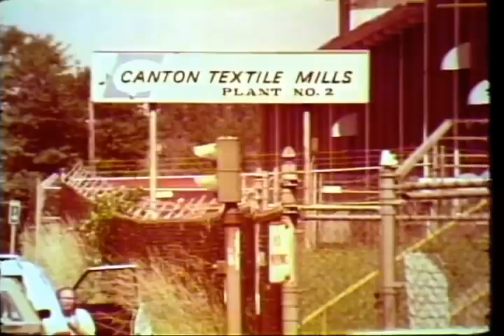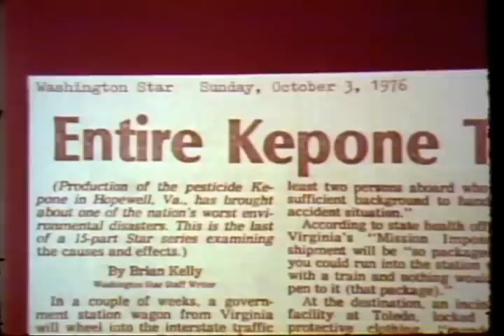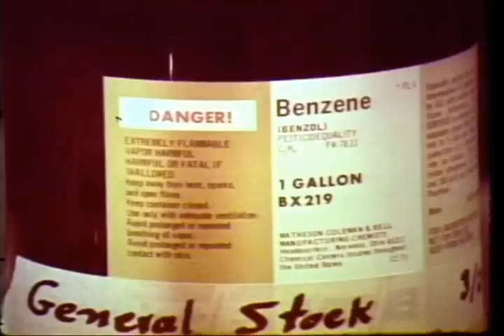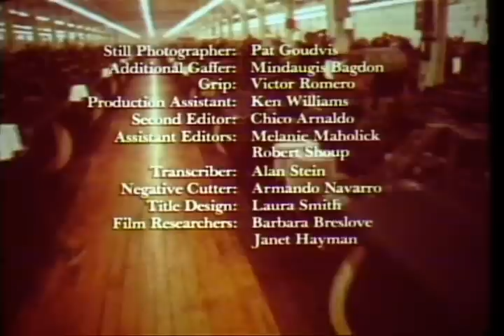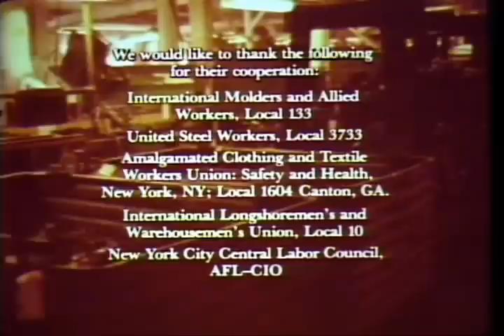The Story of OSHA | Workplace Industrial Safety Worker's Rights Union Labor Documentary Film Video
The Story of OSHA | Workplace Industrial Safety Worker's Rights Union Labor Documentary Film Video - This film tells workers how OSHA was set up to stem the tide of disease, injury, and death, and what their rights are under the law. Explains how NIOSH conducts tests, how standards are set, and how OSHA investigates complaints.